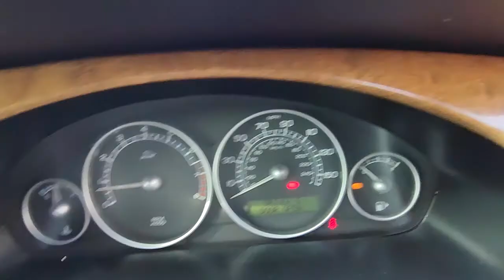2004 Jaguar X-Type Automatic Petrol